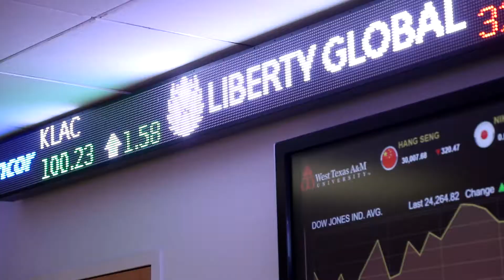West Texas A&M University Graduate School Montage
Welcome to the Graduate School at West Texas A&M University